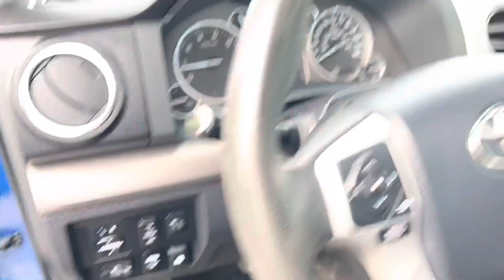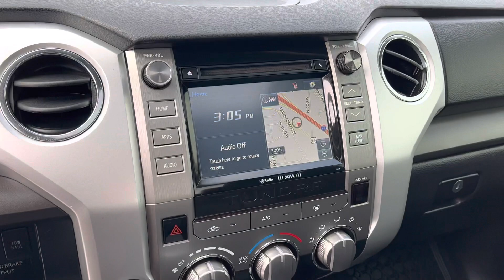Stock#13603 2017 Toyota Tundra